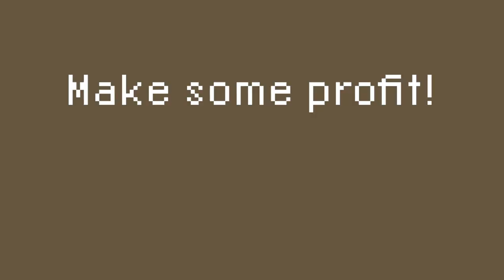Expresso Espresso - Demo Release Trailer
Expresso Espresso is a coffee shop management game with a great focus on in-depth coffee creation and market simulation. Roast different coffee beans from across the world, create different drinks from a variety of syrups and styles, manage your team of baristas to create the best coffee drink!